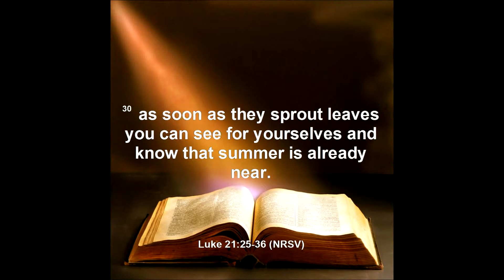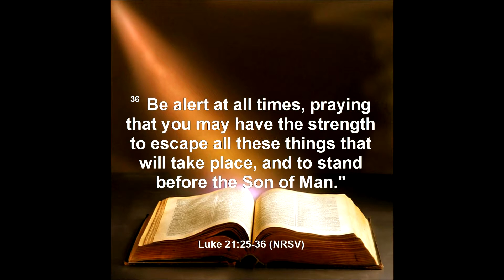First Sunday in Advent, November 29, 2015. Rev. Karen Wismer. Scripture from Luke 21: 25-36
Sunday Worship sermon for Pine Shores Presbyterian Church, Sunday, November 29, 2015, the First Sunday in Advent.  Rev. Karen Wismer.  Scripture is from Luke 21: 25-36.